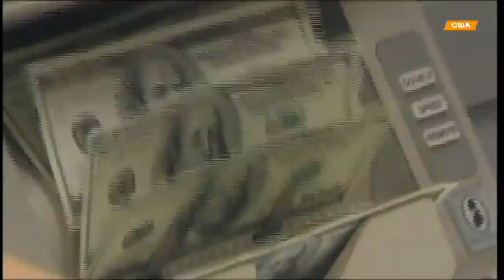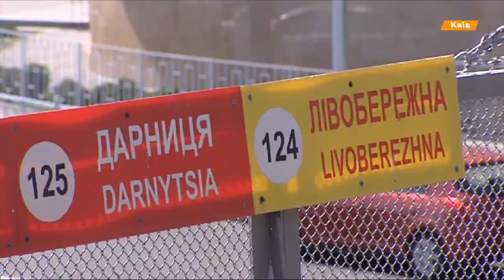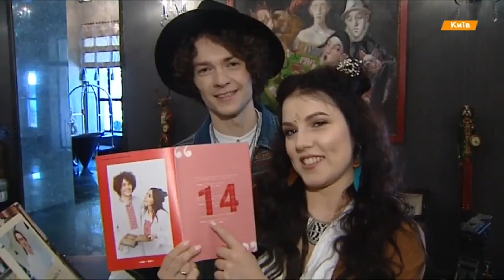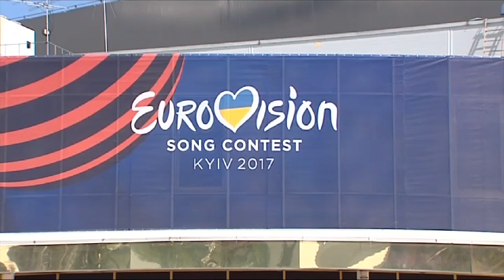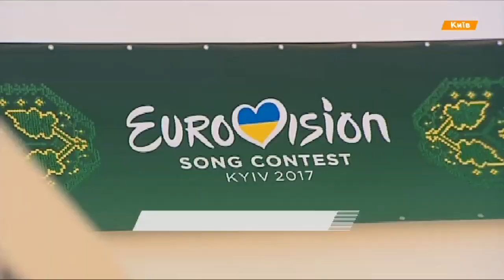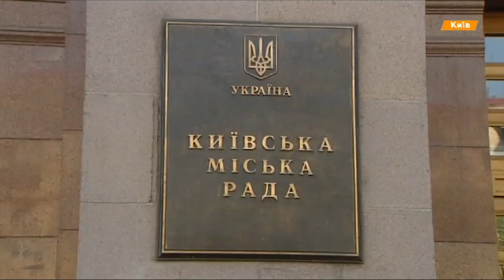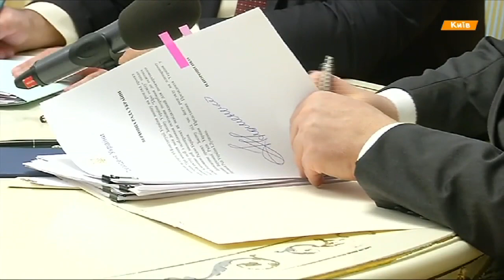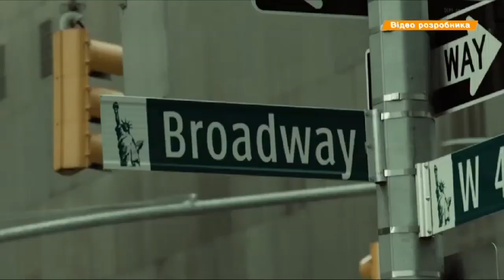Выпуск 15.45. 5 мая